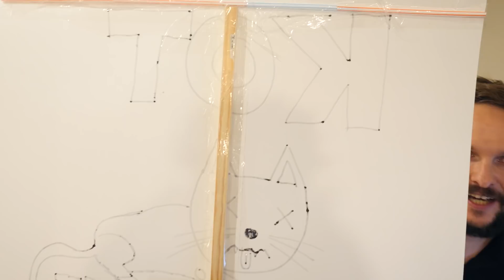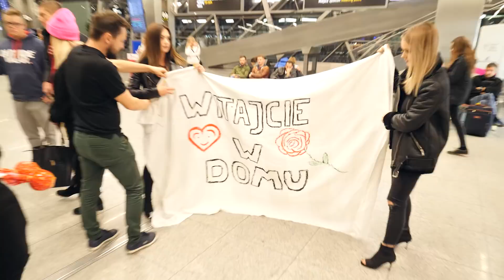WZRUSZYLI NAS NIESPODZIANKĄ NA LOTNISKU! *EMOCJONALNIE*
50.000 LAJKÓW = ROBIĘ IM PODZIĘKOWANIE 😁!

SIEMKAA! W dzisiejszym odcinku cała ekipa przygotowała mi i Trombie NIEPSPODZIANKĘ!
Postanowili, że wraz z naszym powrotem z LOS ANGELES zrobią nam ekstra przywitanie! Tak się też stało, jak tylko wysiedliśmy z samolotu z USA, czekała na nas wesoła gromadka!

Adres:  Friz GetHero Sp. z o.o.
Buforowa 4e
52-131 Wrocław